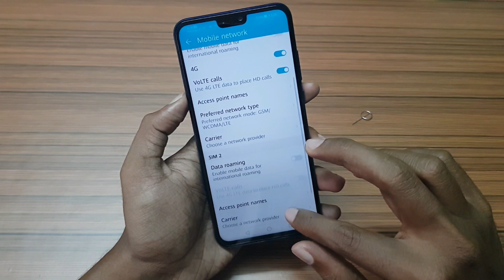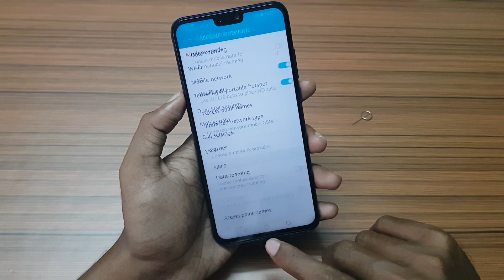How to insert SIM & MicroSD Card into Honor 8X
In this video, let's check out How to insert SIM & MicroSD card in Honor 8X Smartphone.

Honor 8X has a 6.5-inch Full HD+ display with a  91% screen-to-body ratio powered by Kirin 710 Processor 20+2MP Dual Rear Camera,16MP front Camera, 3750mAh Battery.